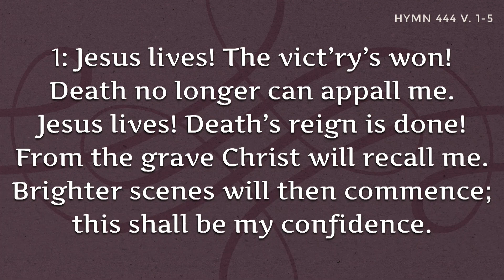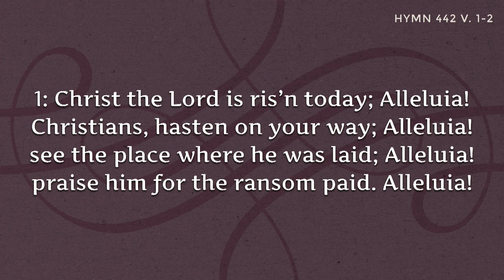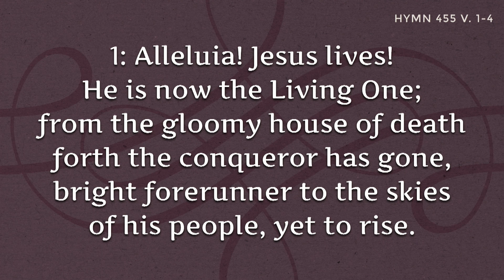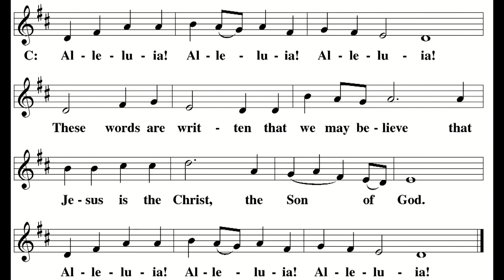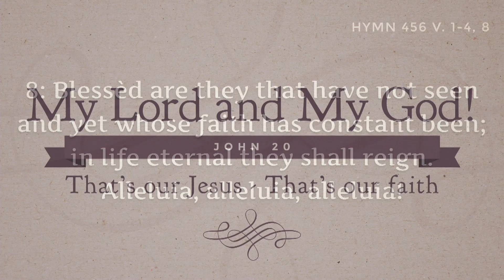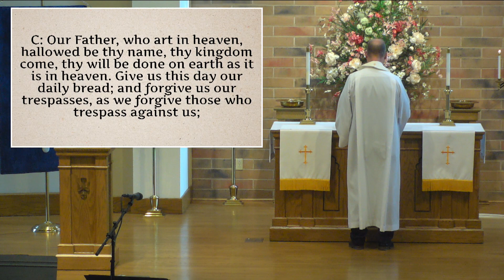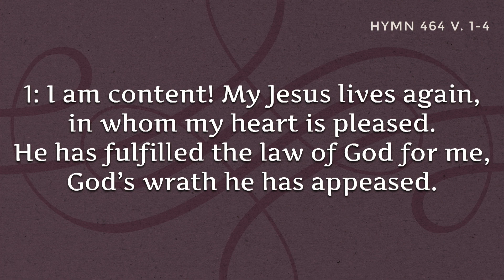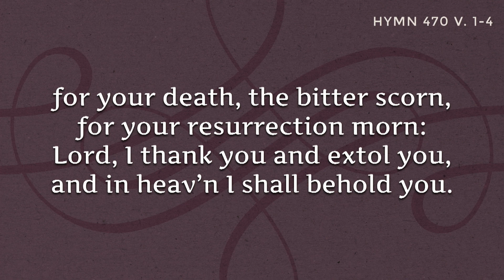April 7th 2024 - St. Paul's Evangelical Lutheran, Howards Grove, WI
When there are tornados touching down in our area, we take shelter. We go to an interior room with windows or to the basement and we hunker down. We know what it’s like to be confined and cowering. The disciples were gathered behind locked doors and terrified of persecution. No matter what fears have us feeling trapped, Jesus comes to us today and offers the message of forgiveness, proof of his presence, and the confidence of eternal life in him. “Our Risen Lord Calls Out Peace.” Today's sermon comes from John 20.